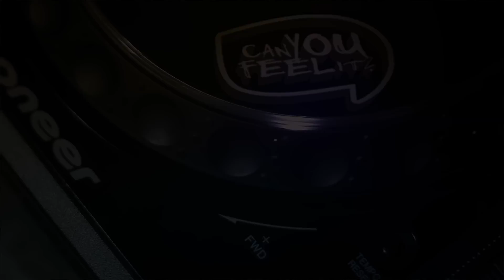La Rocca - Can You Feel It? [Can You Feel It Records] [HD/HQ]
Sat. 27th of April: La Rocca, Can You Feel It?
Place to be: La Rocca, Antwerpsesteenweg 384, 2500 Lier, Belgium
Line up:

Backstage will be hosted by Jessie TJ and with dj's Noski & Jack Jazz

Cya there! ;)